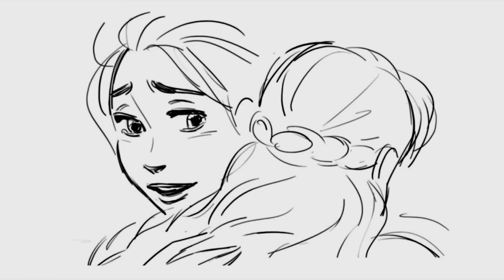FROZEN 2's DELETED ENDING: How Disney Almost Killed Elsa & Destroyed Arendelle Castle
Frozen 2's deleted & alternate ending was much darker, with Arendelle destroyed, Elsa's possible death & Kristoff's proposal to Anna removed! This is Frozen 2's alternate deleted ending & scenes you never got to see!

Intro 0:00
Arendelle Castle Destroyed 0:16
Iduna & Agnarr's Memory For Anna 2:14
Kristoff's Alternate Proposal 3:57
Elsa's Death Alternate Ending 6:01

In “Frozen 2,” the answer to why Elsa was born with magical powers is calling her and threatening her kingdom. Together with Anna, Kristoff, Olaf and Sven, she sets out on a dangerous but remarkable journey. In “Frozen,” Elsa feared her powers were too much for the world. In the highly anticipated sequel, she must hope they are enough. From the Academy Award®-winning team—directors Jennifer Lee and Chris Buck, producer Peter Del Vecho and songwriters Kristen Anderson-Lopez and Robert Lopez—“Frozen 2” features the voices of Idina Menzel, Kristen Bell, Jonathan Groff and Josh Gad.

Frozen 2 Bonus Features
Sing-Along Version of the Movie – Sing along with your favorite songs as you watch the movie.
Song Selection – Jump to your favorite musical moments, with on-screen lyrics. Songs include Oscar®-nominated “Into The Unknown,” “All Is Found,” “Some Things Never Change,” “When I Am Older,” “Lost in the Woods,” “Show Yourself,” and “The Next Right Thing”
Outtakes – Laugh along with the cast of “Frozen 2” as they record their lines, sing their songs and have fun in the recording booth.
Deleted Scenes – Check out a few scenes that never made the final cut.
Intro - Directors Jennifer Lee and Chris Buck offer a glimpse into their filmmaking process with scenes that didn't make the final cut.
Prologue - A battle rages between Arendelle and the Northuldra while a mysterious figure challenges King Agnarr.
Secret Room - A secret room reveals even more of Anna and Elsa's past, including a shocking revelation about their mother.
Elsa’s Dream - Anna's playful glimpse into Elsa's dream takes a dark turn.
Hard Nokks - Kristoff reveals his true feelings about life in Arendelle when the Nokk won't take no for an answer.
A Place of Our Own - Elsa uses her magic to relieve Anna's lingering doubts about their parents' faith in her.
Deleted Songs – When it comes to “Frozen 2,” there can never be too much music. Hear some of the songs that got cut from the final film.
Intro - Directors Jennifer Lee and Chris Buck revel in the chance to share a few songs that didn't make it into the final film.
“Home” - Anna savors every moment as she wanders through this kingdom she calls home.
“I Wanna Get This Right” - Kristoff wants everything to be perfect before he proposes, leaving Anna to wonder, “Will it ever be just right?”